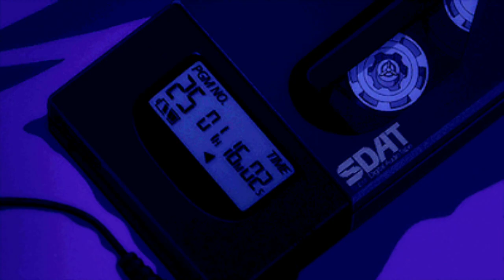BHEEGI SI - LOFI 💜🌊[ GOURAV FLIP] | Mohit Chauhan | Bollywoodlofi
BHEEGI SI - Lofi Remake 💜🌊

🎹Beat prod.Gourav

⭐Original credits-

Song Name : Bheegi Si Bhaagi Si
Album / Movie : Raajneeti 2010
Star Cast : Ranbir Kapoor, Katrina Kaif, Arjun Rampal, Ajay Devgan, Nana Patekar Manoj Bajpai, Sarah Thompson, Naseeruddin Shah
Singer : Antara Mitra, Mohit Chauhan
Music Director : Pritam Chakraborty
Lyrics by : Irshad Kamil
Music Label : Sony Music

Mohit chauhan songs,bheegi si lofi ,bheegi si bhaagi si lofi remix ,mohit chauhan lofi songs,remix,trending,trendingreels,